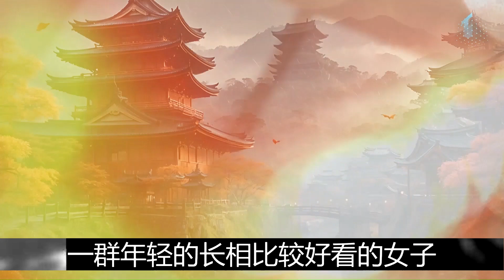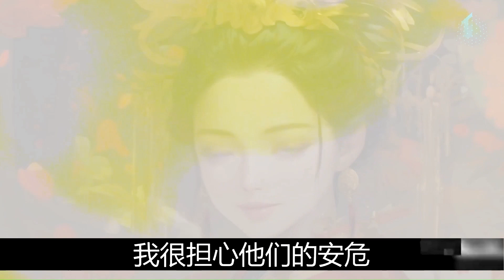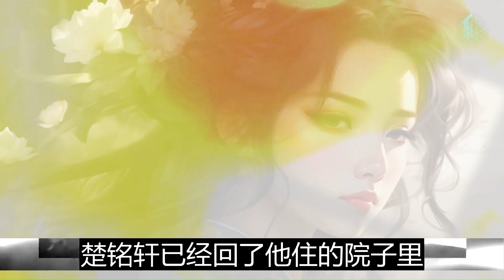陆续更新：冷王的神医妃（上集3，共上下两集）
本视频中声音和图像由生成式人工智能合成，原文《冷王，你家王妃是绝世神医！》，共738章。

她，前世是22世纪A国中西医全能圣手兼顶级特工，要医术有医术，要搏斗技能有搏斗技能，要颜值有颜值。一次执行任务中，遭到埋伏，正抢救着一名伤员，突然被一个飞过来的炸弹给炸飞了。灵魂带着随身医疗系统空间穿越到天武国的痴傻丑女冷若璃身上。醒来时发现自己在破庙里重生差点遭到男人的猥琐，幸亏她有随身医疗系统空间傍身，轻而易举的把猥琐男制服。他，君墨寒，是天武国皇帝的第二个儿子冷王，传闻冷王十二岁征战沙场，生性残暴，冷血无情，杀伐果断，不近女色，还得了一种怪病，常被人称为“冷王”。